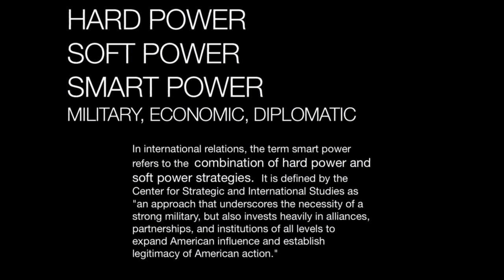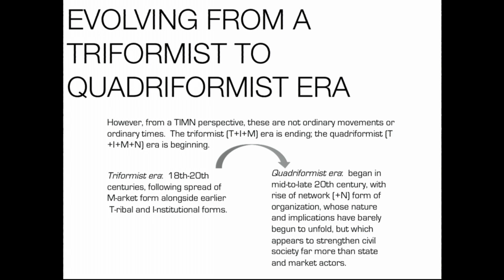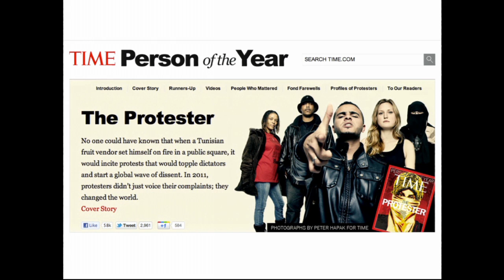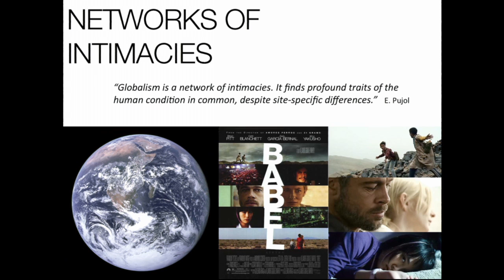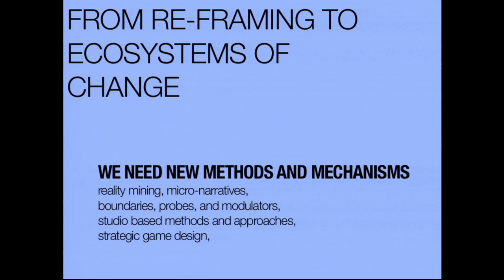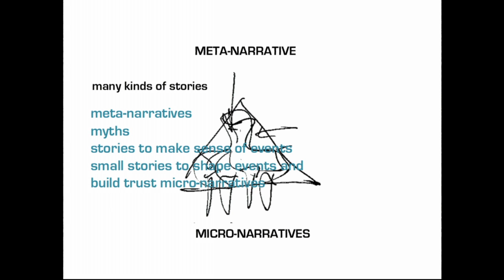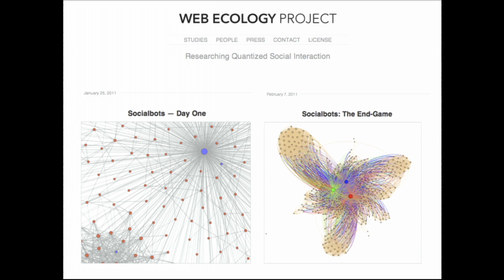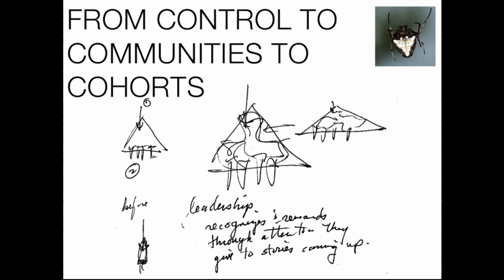Power and Ecosystems of Change: Ann Pendleton-Jullian at TEDxGeorgetown